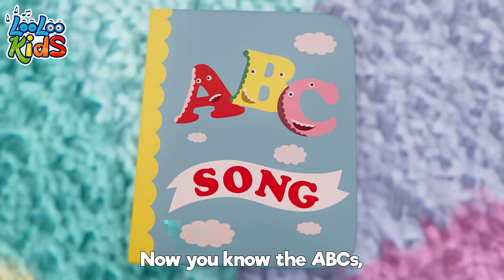🔠ABC SONG | Phonics Song + Bunny Hop | The Best Kids Songs: Amazing Musical Adventures for Children